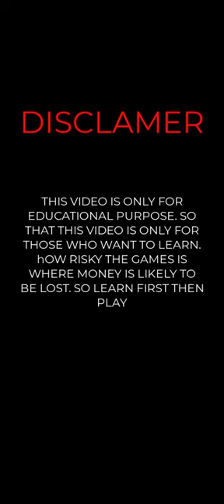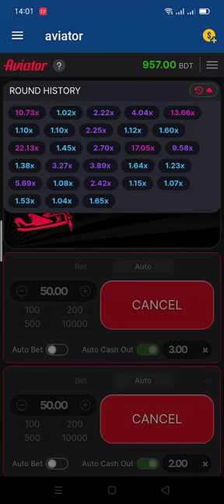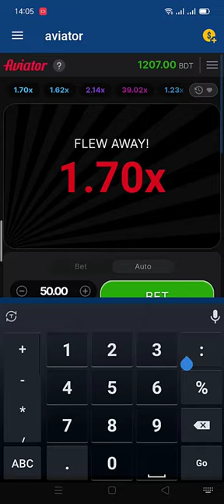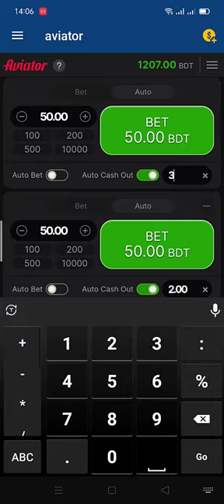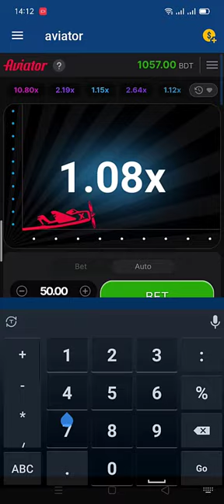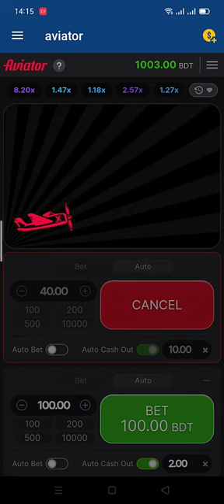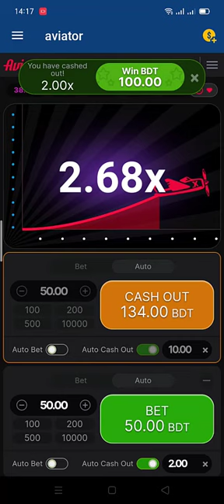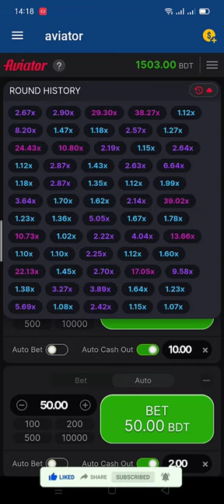৫০০ টাকা কিন্তু কম নয় Aviator Game Strategies Simple Yet Effective 2024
Welcome to "Aviator Game Strategies: Simple Yet Effective"! In this video, we'll dive into the world of the Aviator game and share straightforward yet powerful strategies to help you maximize your success. Whether you're a beginner looking to learn the basics or an experienced player seeking to refine your approach, our tips and tricks will give you the edge you need. Let's take flight and conquer the Aviator game together!

🔹 What You'll Learn:

    Understanding the basics of the Aviator game
    Key strategies to increase your winning odds
    Effective bankroll management
    Timing your bets for maximum profit
    Advanced techniques to stay ahead of the game

Stay informed and stay safe!